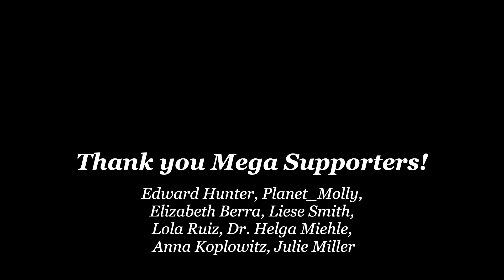What Happens if You Don't Eat Meat?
Andy talks about his journey on the carnivore diet.